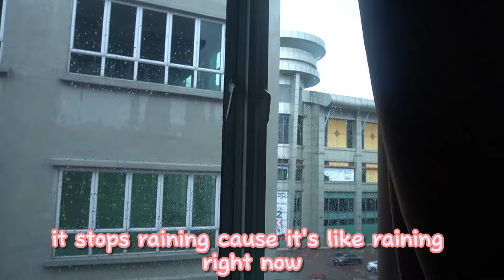Challenger Tour: Tuanku Muhriz 15K Day 6 - Seremban, Malaysian Food Review W/ Ameeshenraj Chandaran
Hey Team! Here's my last full day in Seremban, Malaysia! Enjoy my pan mee lunch with my squash friend Ameeshen! It's my first time trying it ever! Yummmm. (if you know what the dried fish/bread looking thing is lmk haha) Also, I've learned some new editing techniques and I'm hoping you guys notice what I mean.

It's great to see you back watching my exploration of Malaysia! If you're new welcome to my pro athlete life on the PSA Challenger Tour as I take on squash circuit on this side of the world!

If you haven't already please remember to subscribe, like, comment, and share to your fam and all your besties as this takes only a few seconds and will help me directly! :D (love you guys!)

I'm looking forward to seeing you guys in the next video!